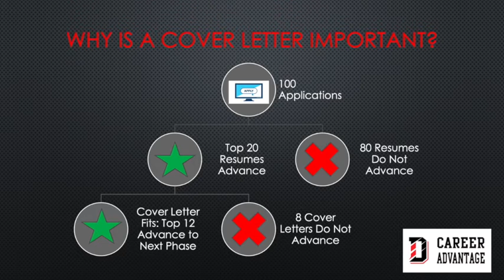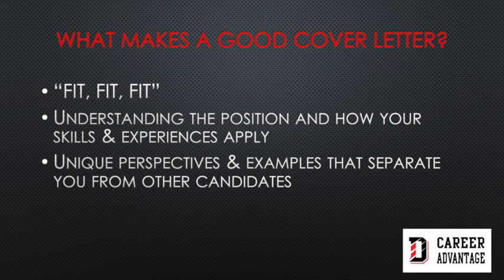What is a Cover Letter? (1/4)